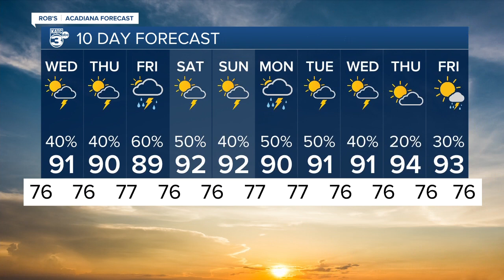Rob's Weather Forecast Part 2 10pm 07-26-22